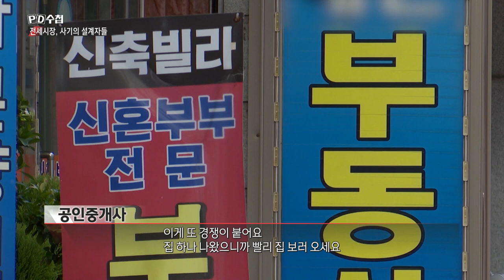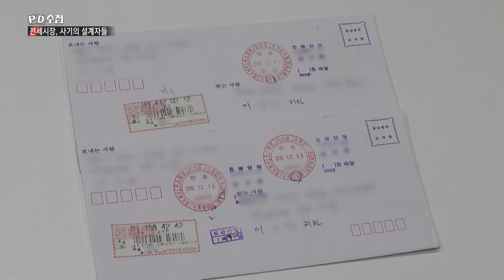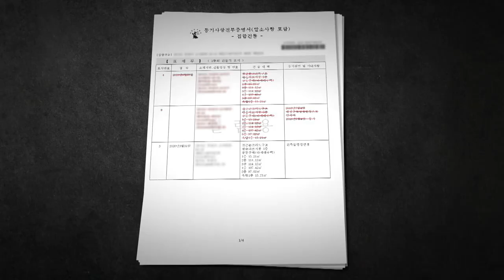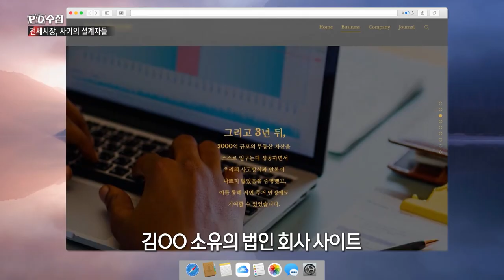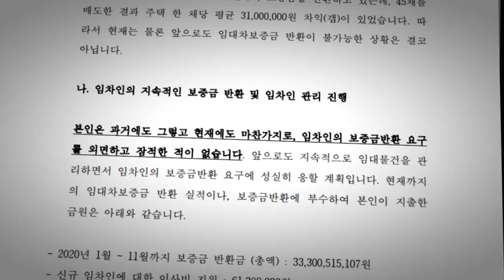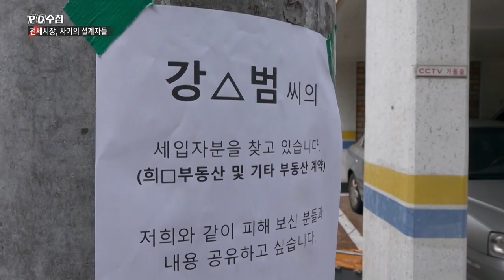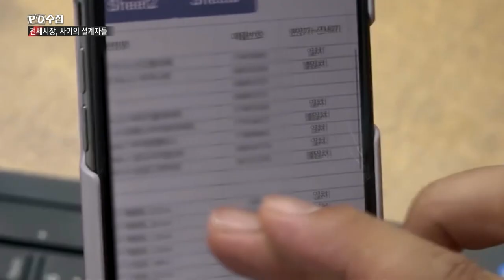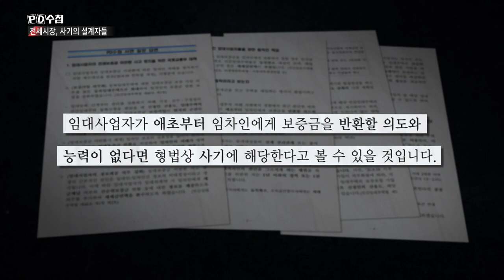[Full] 전세시장, 사기의 설계자들_MBC 2020년 11월 17일 방송